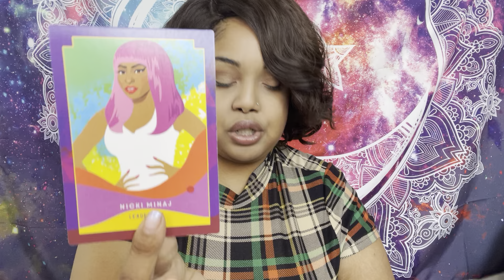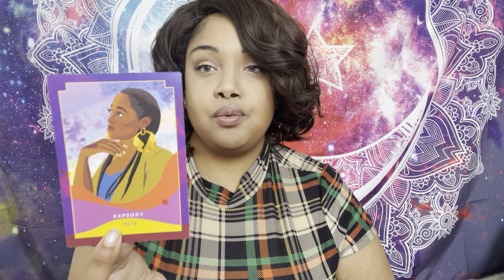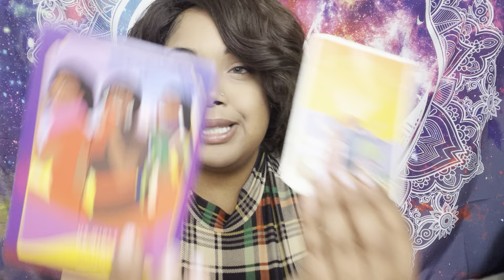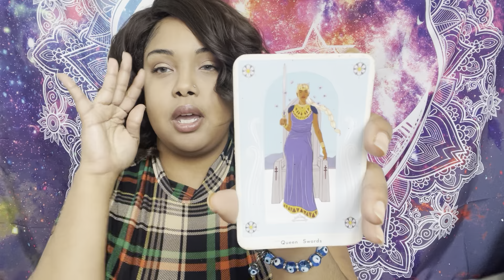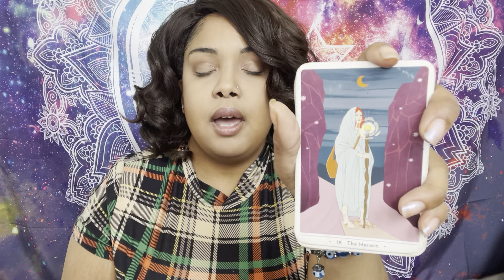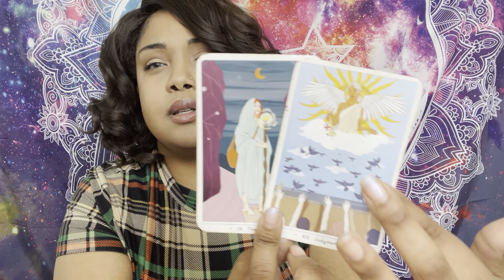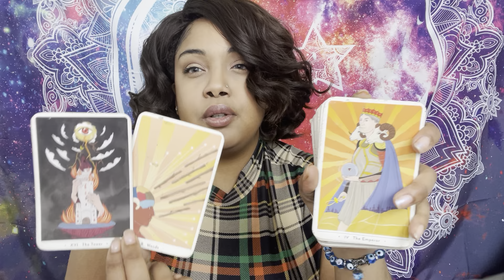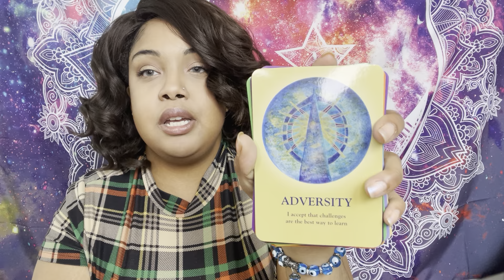EARTH SIGNS 🌍 they’re hating outside of the club, they can’t even get in 😎🔥 The REAL MVP 🏆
We finally hit 1K tribe 💫

I pray times 3 it comes back to you ⭐️🧿

divinefeminine